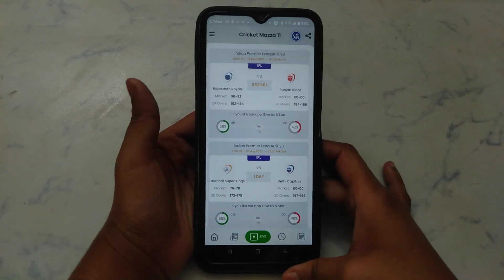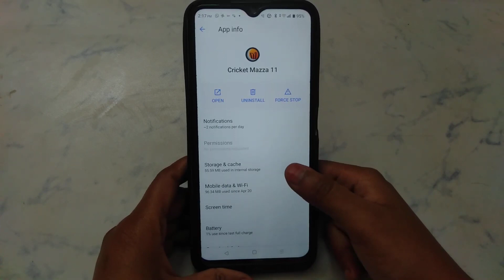How to delete account permanent in Cricket Mazza 11 | account Kaise delete Kare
Cricket Mazza 11 account Kaise delete Karen
Cricket Mazza 11 ID kaise delete Karen
Cricket Mazza 11 main ID kaise delete Karen
Cricket Mazza 11 par ID kaise delete Karen
Cricket Mazza 11 par account Kaise delete Karen
Cricket Mazza 11 app me account Kaise delete Karen
Cricket Mazza 11 App mein account Kaise delete Karen
Cricket Mazza 11 app per account Kaise delete Karen
Cricket Mazza 11 App par account Kaise delete Karen
Cricket Mazza 11 app me ID kaise delete Karen
Cricket Mazza 11 app mein ID kaise delete Karen